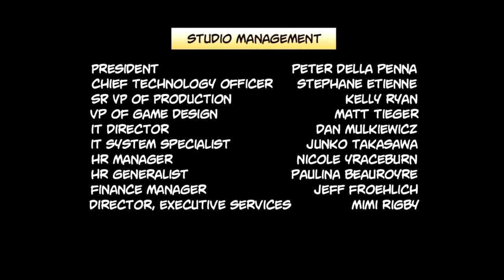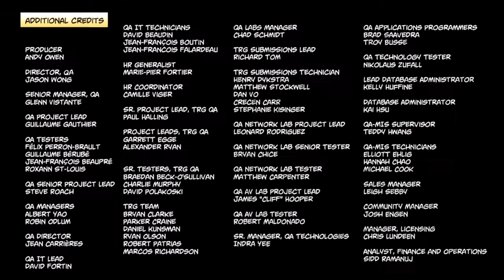Deadpool Final Battle Ultra-Violence DIfficulty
Deadpool (PS4)
The final 3 boss fights
Veteran Level
All player upgrades and ammo upgrades.